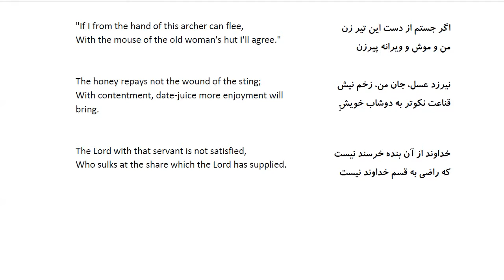Bustan: In Farsi with English Translation-Part 167:حکایت گربه پیرزن